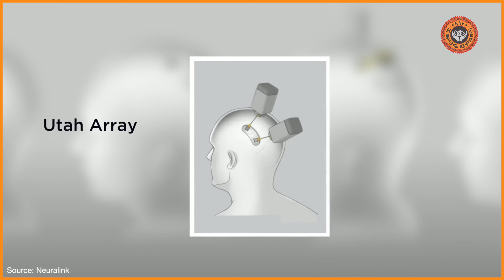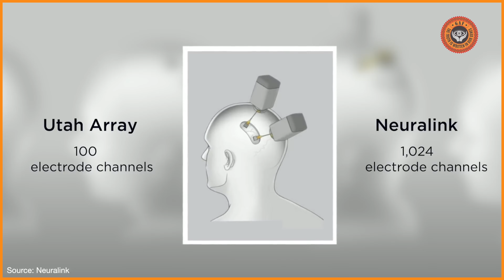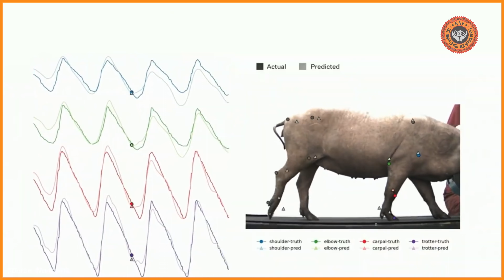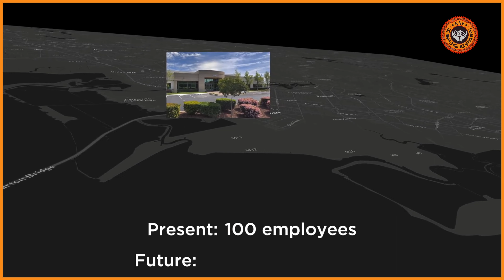Neuralink: how it Could End Human Suffering? - GAF.TV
How Elon Musk's brain implant could shape the human race.

""" How Neuralink Could End Human Suffering """